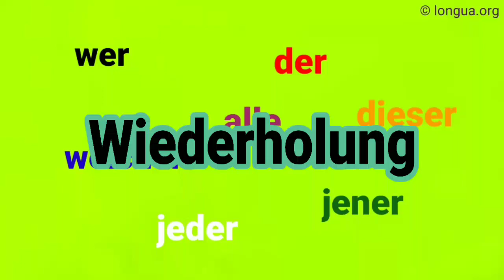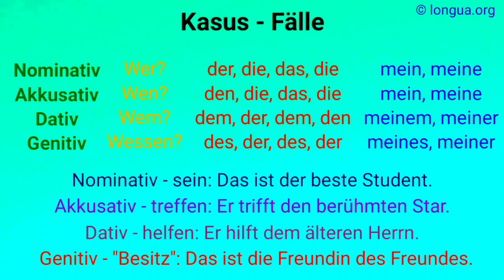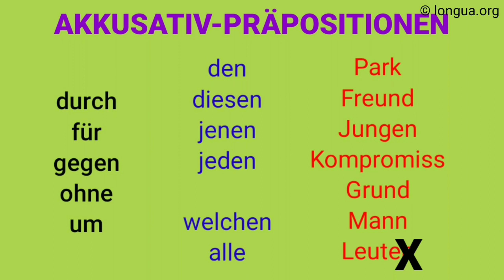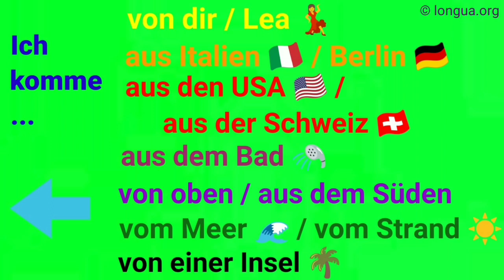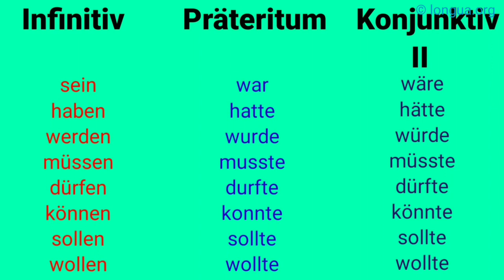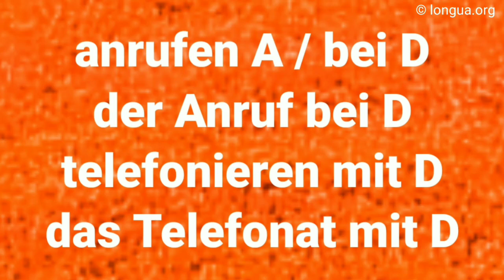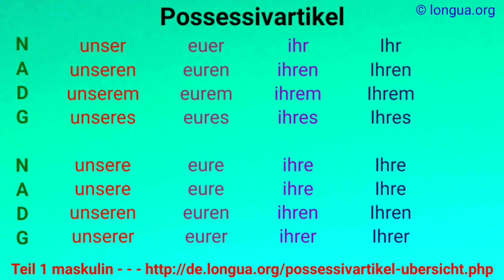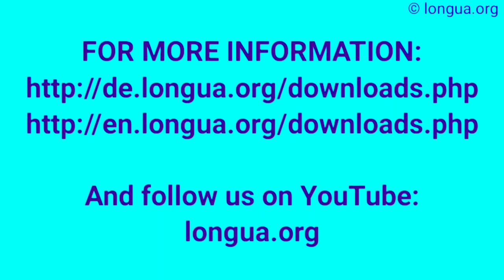Deutsch lernen, Grammatik, Übungen, wohin, woher, wo, Akkusativ, Dativ, Pronomen, Präpositionen, KII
Praktische Tipps für die B2-Prüfung (Goethe-Institut / Grammatik)
LONGUA bietet Einzel-, Individual- und Gruppenunterricht zur Vorbereitung der Goethe-Zertifikate A1, A2, B1, B2, C1 und C2, sowie auf die DSH - und TestDaF - Prüfung an. Die Preise liegen dabei weit unter denen anderer Anbieter.

Diese Check-Liste gibt einen gewissen Einblick in die Themenbereiche der B2-Prüfung aus dem Bereich Grammatik.

Themen:

1. wenn - als - wann - ob
2. (Präposition) + Artikel + (Adjektiv) + Nomen
3. Satzstellung / Wortstellung
a) Konjunktion Verb in Endposition
b) Position 2 des Verbs
4. Präposition und passender Kasus
Genitiv: wegen, während, trotz, (an-)statt
Dativ: aus, bei, mit, von, zu, seit, nach
Akkusativ: für, gegen, ohne, um, durch
5. passende Adjektivendung
6. Verb + Kasus
a) ich bitte dich (A) - ich danke dir (D)
b) ich frage dich (A) - ich antworte dir (D)
7. Verb / Adjektiv + Präposition
a) sich interessieren für (A) - interessiert sein an (D)
b) sich freuen auf (A) / (Zukunft)
sich freuen über (A) / (Gegenwart)
c) denken an (A) - nachdenken über (A)
d) warten auf (A)
8. reflexive Verben - sich
9. Sie - Ihnen
10. Nachrichten - Informationen

11. das - dass
12. Relativpronomen - richtiger Bezug
13. fehlende Verben sind meist: haben, sein, werden, Modalverben (müssen, können, können, wollen), sehen, gehen, kommen, machen, kommen
14. Bescheid wissen - zur Verfügung stehen
15. darstellen, teilnehmen, mitteilen
16. kennen lernen
17. spazieren gehen
18. ich bin 18 Jahre
19. damit - um ... zu
20. aber - sondern
21. fehlt in einem Satz nichts? = Adverb / Adjektiv einsetzen

22. 2-teilige Konjunktionen
23. unregelmäßige Verben

24. bitten

German Prepositions
List of German prepositions. Also read (in German):
Deutsch - Präposition + Artikel: am, ans, im, ins, vom, zum, zur

39.aus Dusche
40.vom Spielplatz
41.Vom Fluss
42.aus der Türkei
43.Aus dem Bett
44. Von draußen
45.von der Terrasse
46.Aus dem Regal
47.Aus dem Café
48.Aus der Bäcker
49.aus der Schule
50.aus Japan
51.vom Spielen
52.vom Friseur
53.von meiner Freundin
54.Aus dem Zoo
55.vom Park
56.aus Algerien